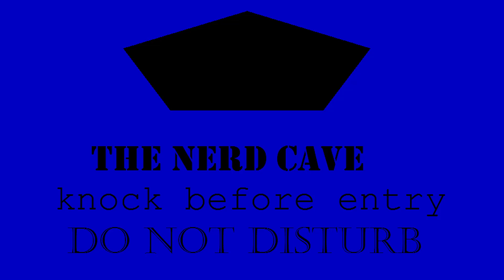JosephtheBrosef Minecraft UHC Ep 4, Ooh, shiny!!! w ChrisDTG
Sometimes the game is only half the fun...

check out the UHC zone server here, for all of your Ultra Hardcore needs: mc.uhc.zone

Tootles!!!